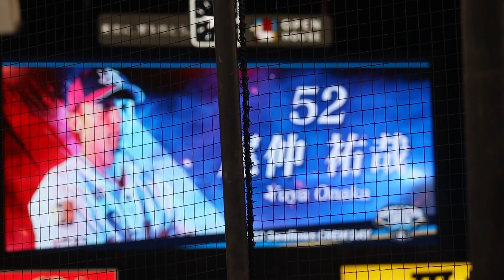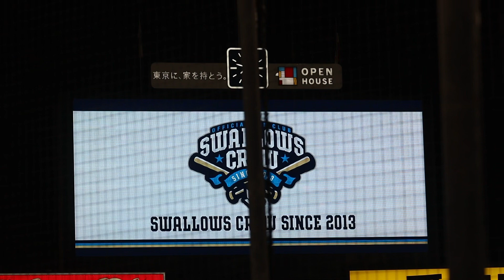ヤクルト 尾仲祐哉 登場曲(2023.4.12)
曲名不明